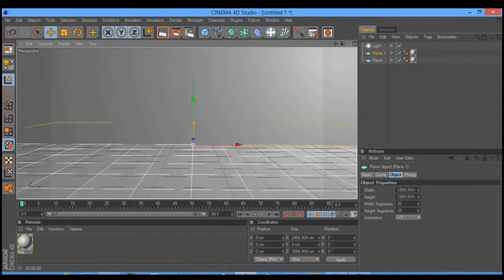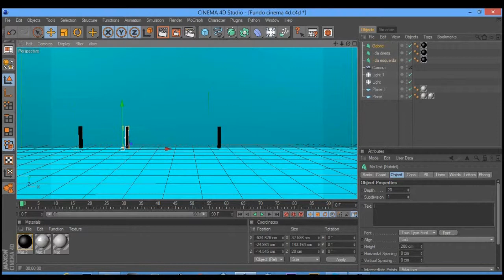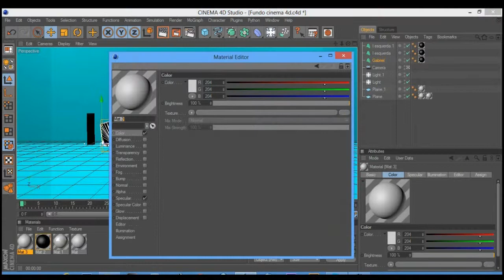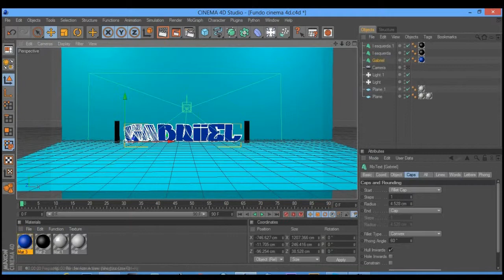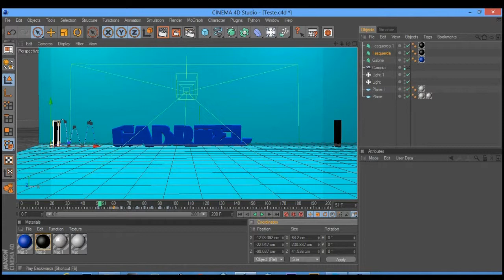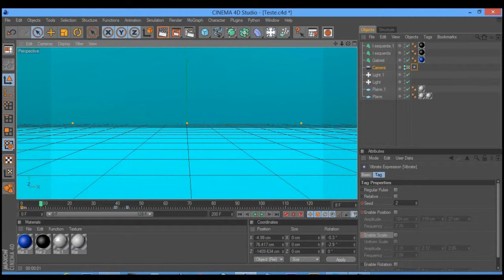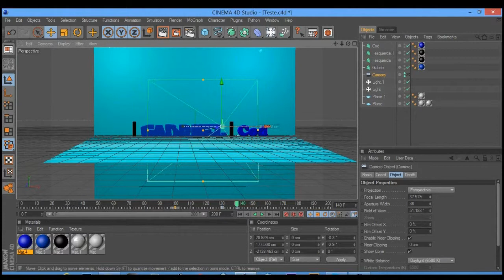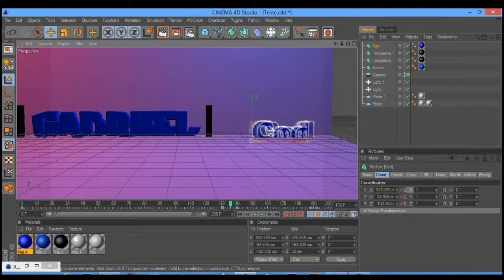Speedy Art #1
Essa é a speedy art da intro do I Garbriiel I Cod.

Abraço e qualquer duvida Deixe nos comentários.

Like  e Favorite por favor.